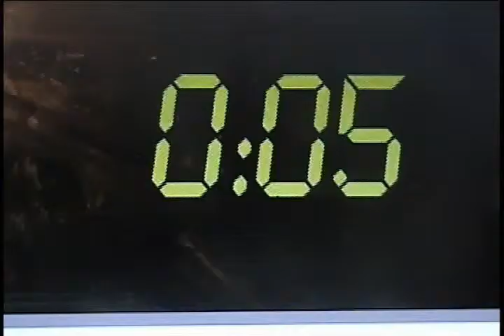Wes Troop Presents: The A-List (1-28-11)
In this episode, Wes gives his analysis of this week's Oscar Nominations, A new Kendra Wilkinson sex tape, Release dates for Avatar 2 and Avatar 3, Input on the new judges for American Idol, and this weeks BOP: The Box Office Prediction!